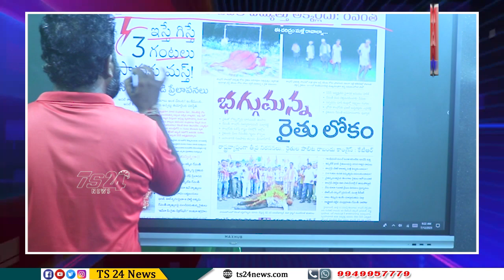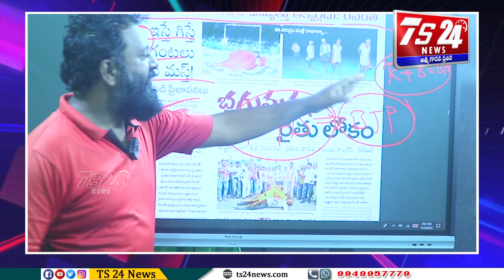రేవంత్ రెడ్డి కి , బండి సంజయ్ కి స్క్రిప్ట్ రైటర్లు ఒక్కరే ?కావాలంటే మీరే చూడండి..|TS24 News